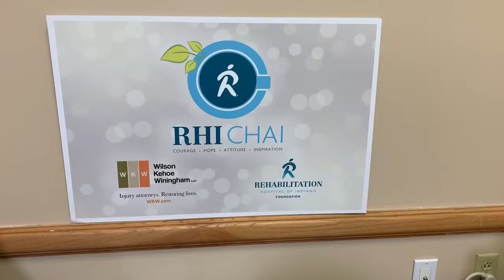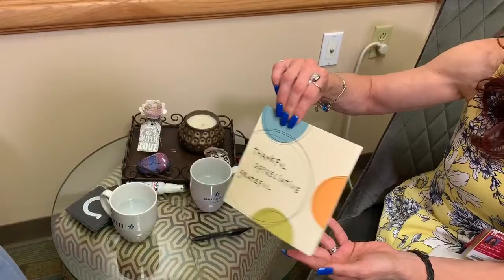RHI CHAI: Maria Martino, RHI's stories of Courage, Hope, Attitude, and Inspiration